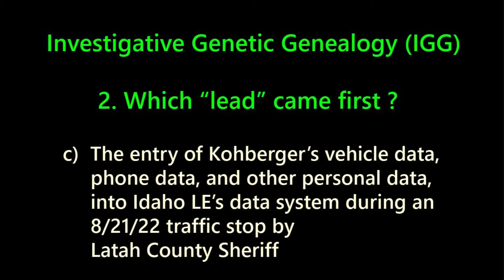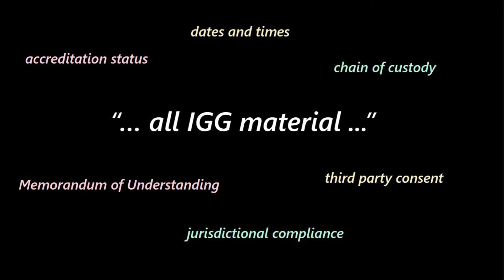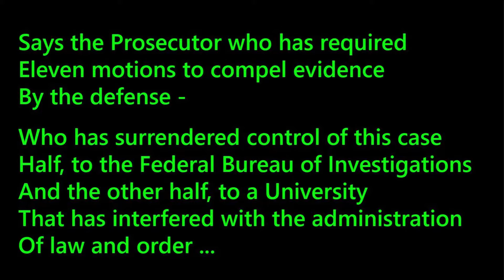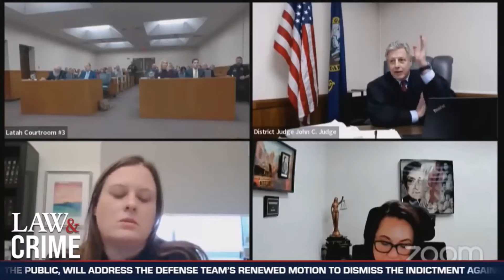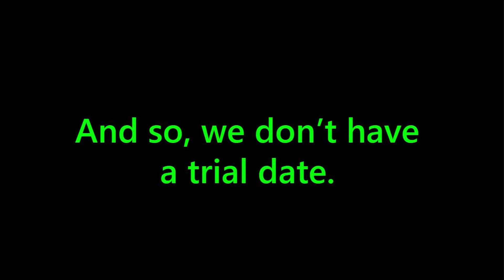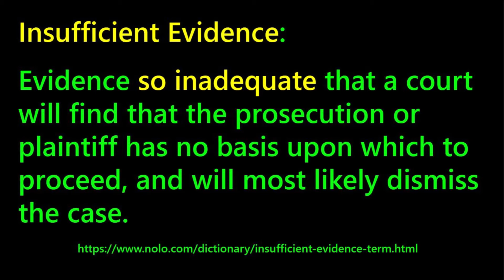Kohberger : Bill Thompson's Failures to Comply & the Need for Preliminary Hearings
State : 1) Why the ending of this video would be a legally unsound remedy 2) Idaho's strongest piece of evidence and state its chiefest vulnerability

IDAHO4 Betrayed | Kohberger FRAMED

All statements used as part of created content are opinion protected under the First Amendment of the United States Constitution. Any contributed content to REVEALED are not statement of fact, but opinions drawn from published material available to the public. This is not to say that all media-conveyed “facts” are in harmony with our convictions.

Any of REVEALED’s views and opinions depicted in any of its content are not necessarily shared by those living or legal entities featured in any of its content, which is created for educational purposes – to share is to learn.